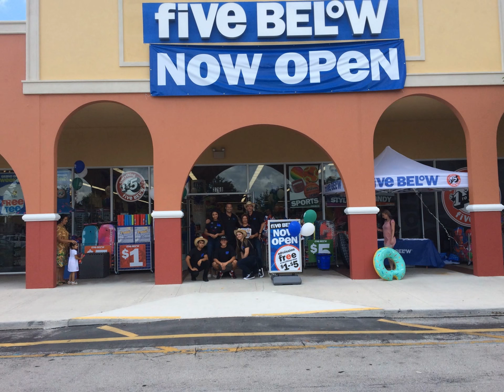Five Below in Deerfield Beach Florida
Would like to give a warm welcome to Five Below for opening a new store in the City of Deerfield Beach. Please come out and welcome them at 3768 W Hillsboro Blvd., Deerfield Beach FL 33442.